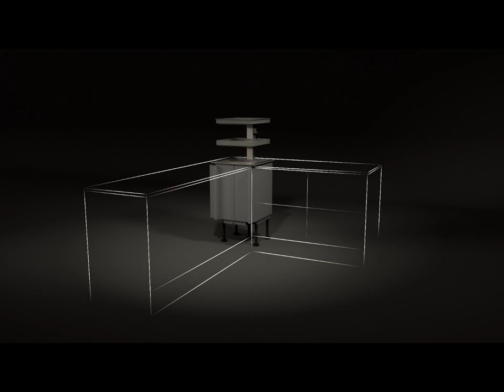德國NINKA 上升式電動櫃QANTO形象影片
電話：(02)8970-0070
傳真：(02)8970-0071